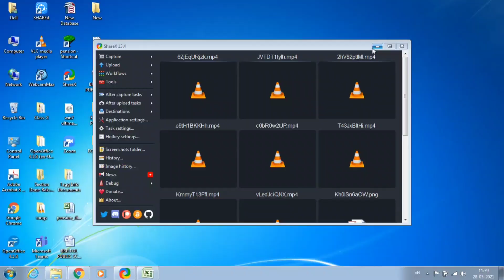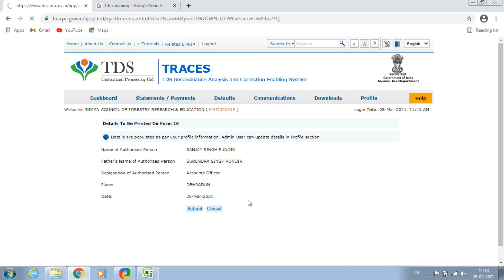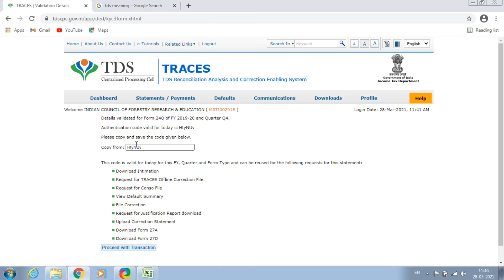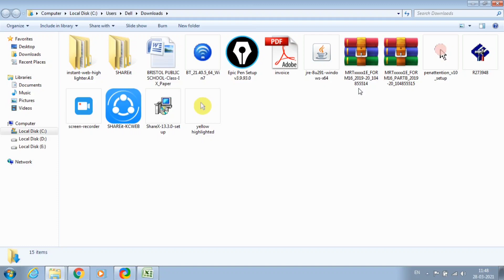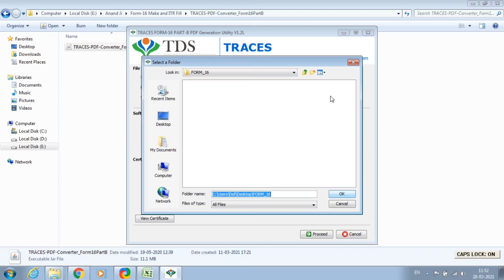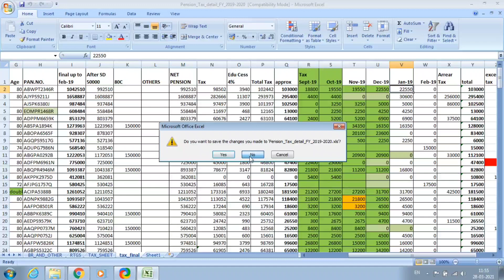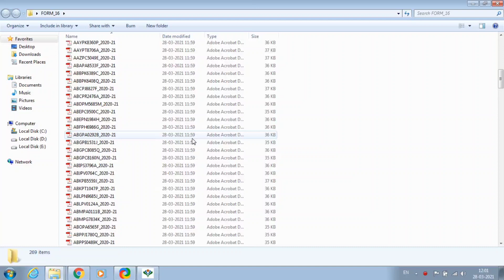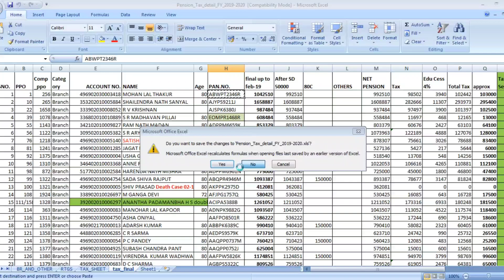How to Download Form 16 in TRACES|How to Generate Form 16 Part A and Part B online in Income Tax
Dosto mai rakshit khanna. es video mai aapka swagat karta hu.

dosto maine es video mai aapko bataya hai ki form 16 kaise generate kiya jaata hai. Form 16 part A and part b kaise download kiye jaate hai traces site se. dekhe video.